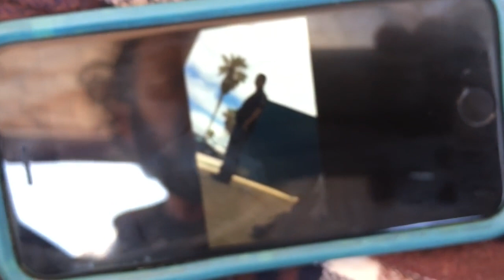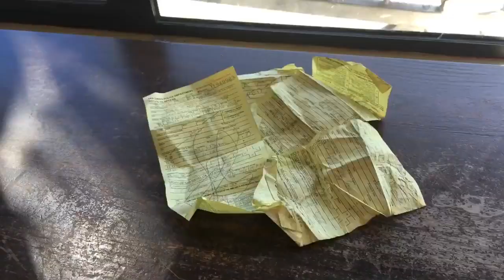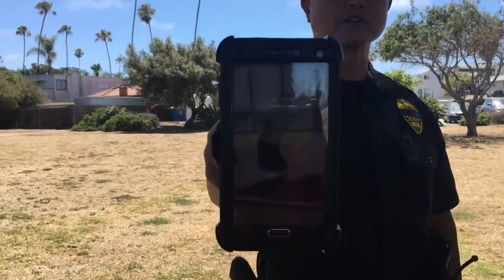Sgt. Doofus McAsshole's greatest (s)hits ~ POLICE HARASSMENT VIDEO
San Diego Police sergeant relentlessly harassed Frank Barish for months.  This compilation video is the "highlights" of their confrontations.